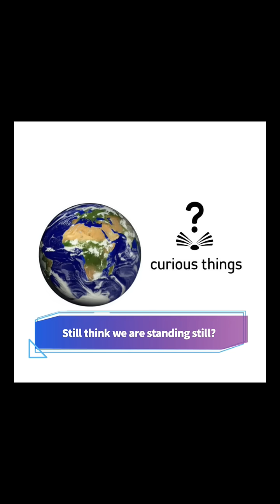If Earth Suddenly Stopped, This Would Happen 😱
What if Earth suddenly stopped spinning? The atmosphere would tear across the surface, oceans would flood continents, and gravity would shift forever. Here’s what science predicts in this impossible scenario. 🌍💨